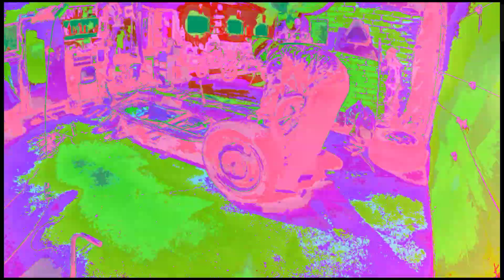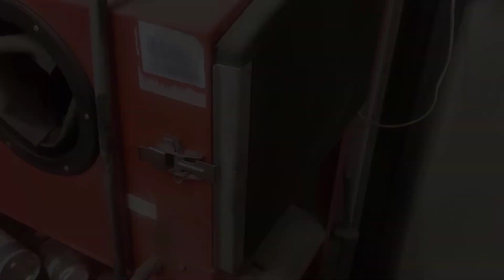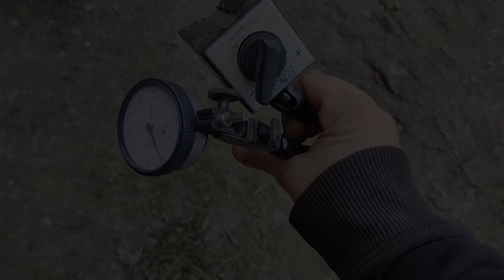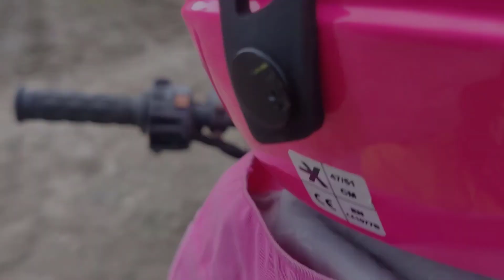Kupla Projekti#24 - Moottori valmis | Beetle Project#24 - Engine is ready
tällä kertaa kasataan moottori loppuun ja valmiiksi asennusta varten.
Maalataan ja kasataan kaikki moottorin pellit ja säädetään kampiakselin päittäisvälys.